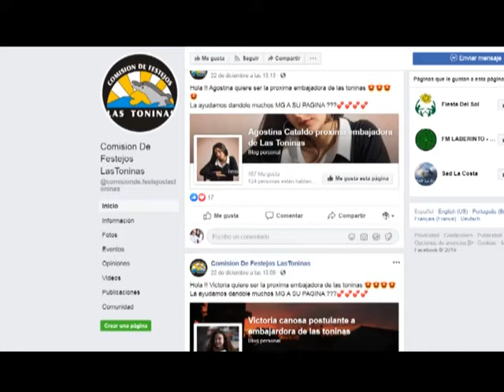EL 28/12 A LAS 19HS SE PRESENTARAN LAS POSTULANTES A EMBAJADORA DE LA FIESTA DE LAS TONINAS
ENTREVISTA:  ALEJANDRA SOSA - PRESIDENTA DE LA COMISION DE FESTEJOS